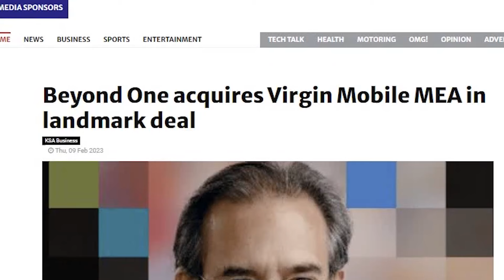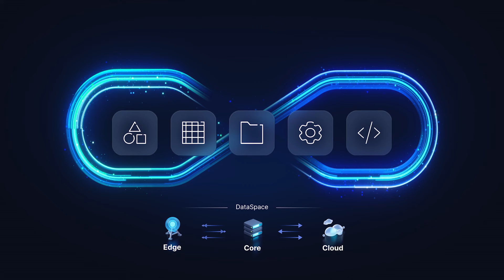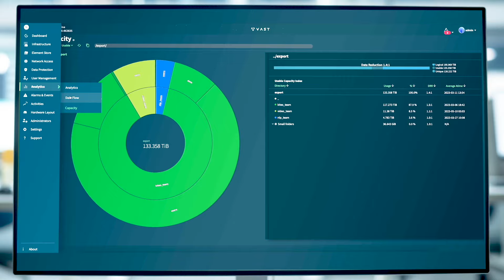Beyond ONE + VAST | Creating a Unified Digital Platform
Companies are relentlessly innovating to harness the full potential of the data they possess. Beyond ONE, a visionary in the digital realm, is at the forefront of this transformation. Their recent collaboration with VAST Data marks a pivotal shift in how data is managed and utilized, particularly in the service provider industry. This video explores Beyond ONE's journey towards creating a hyper-customized digital ecosystem, bolstered by the technological prowess of VAST Data.